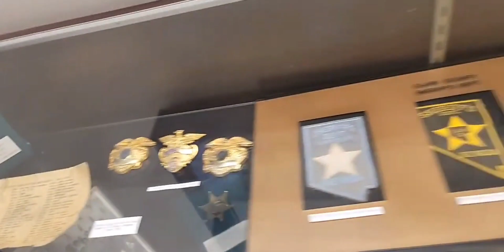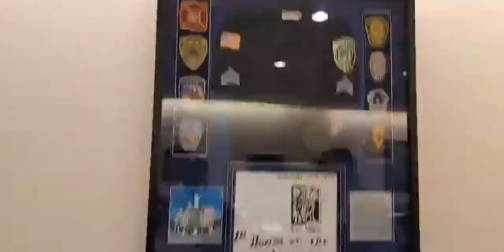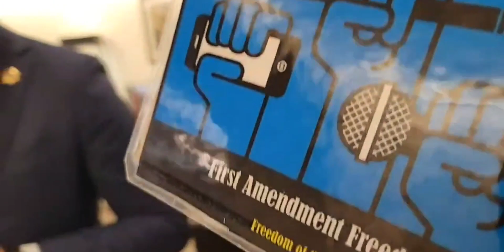LVMPD blue coat oathbreakers!! part 2 FOR MEDIA CREDENTIALS ONLY!!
there was a press conference going on one of my subscribers said it was lvmpd involved shooting!! they wouldn't let me in cause it was for media credentials only